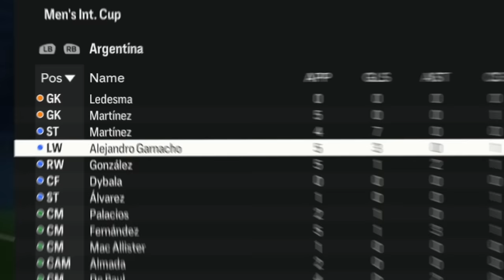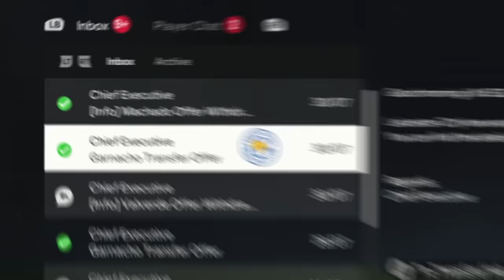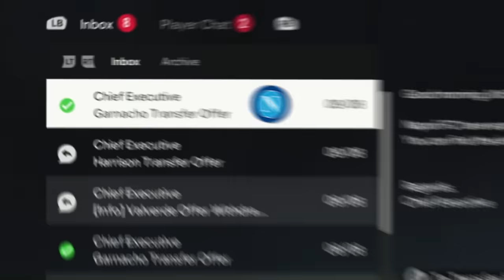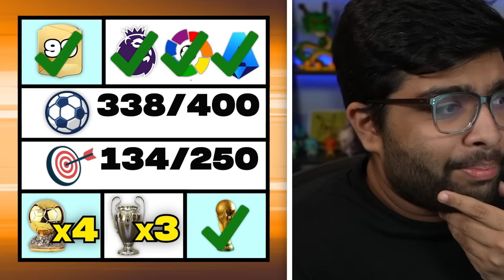I Played the Career of Alejandro Garnacho…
I Played the entire 15 seasons career of Alejandro Garnacho! Can he become a Ballon d'Or Winner?